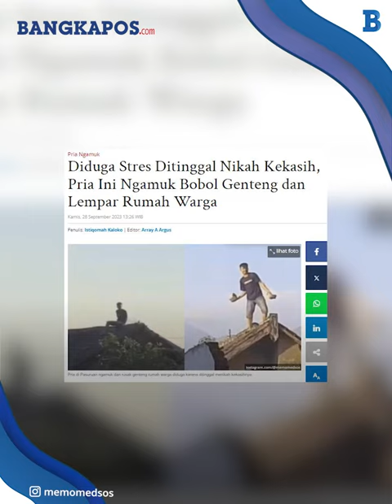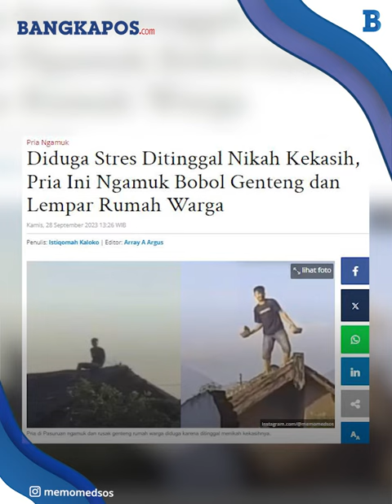Stres Ditinggal Nikah, Pria Ngamuk Bobol Genteng dan Lempar Rumah Warga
Pria berinisial MAP (23) tersebut mengamuk hingga merusak genteng rumah warga pada Selasa (26/9/2023) pagi.